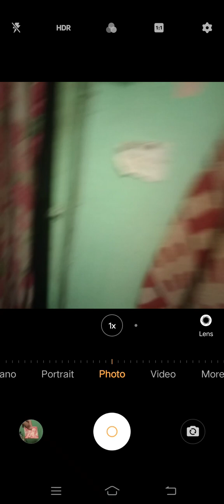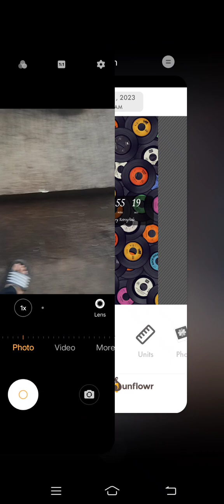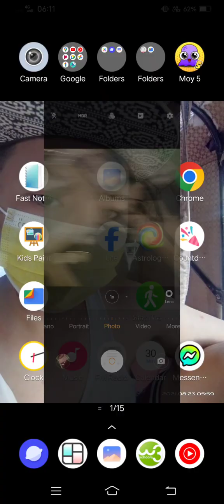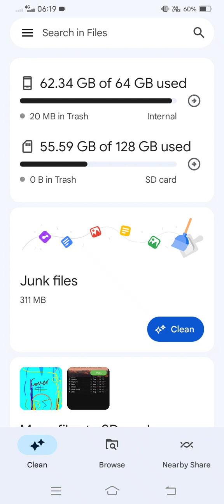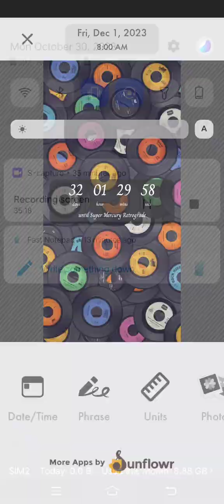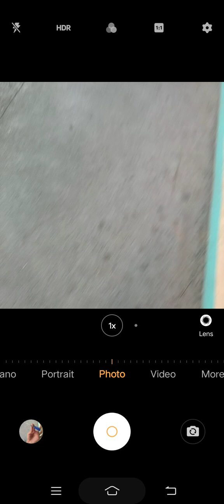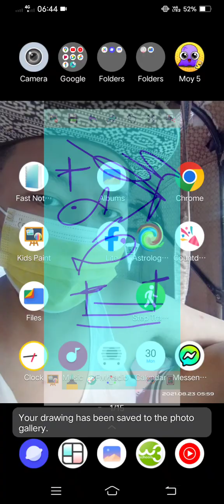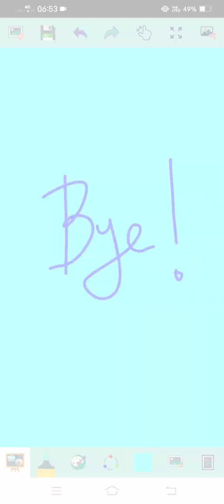Marvin Rey — Vlog de Barangay Election — Vlog 16,967